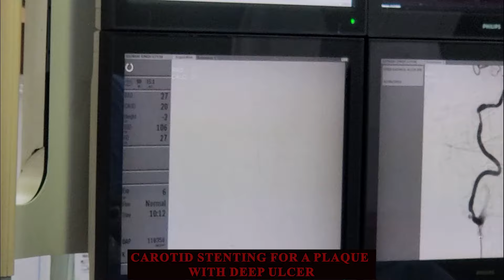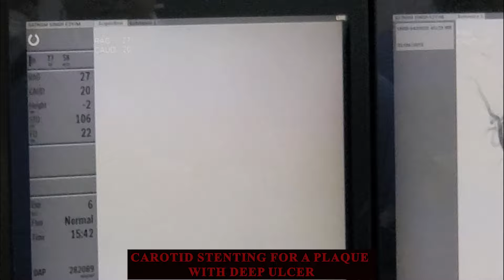Carotid Stenting for a Plaque with Deep Ulcer